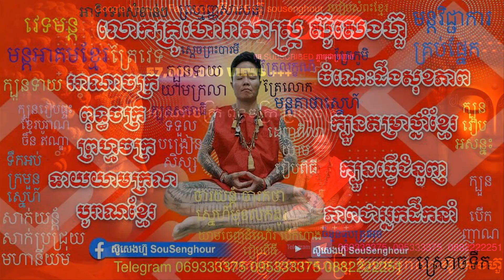02 ក្បួនតម្រាឱសថបូរាណខ្មែរ ក្បួនផលិតថ្នាំខ្មែរ កែរោគ ឬសដូងដុះ លោកគ្រូឱសថបូរាណ ស៊ូសេងហ៊ួ